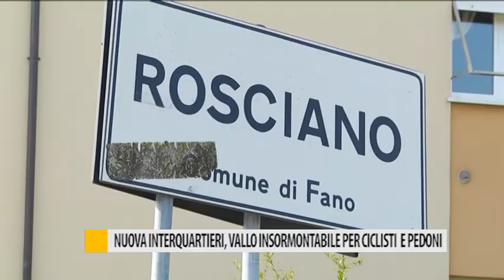Nuova interquartieri, vallo insormontabile per ciclisti e pedoni